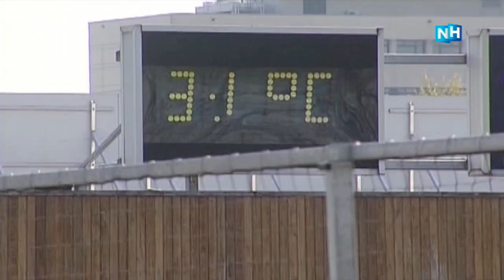AFC - Turkiyemspor (0-1) - 15 april 2007